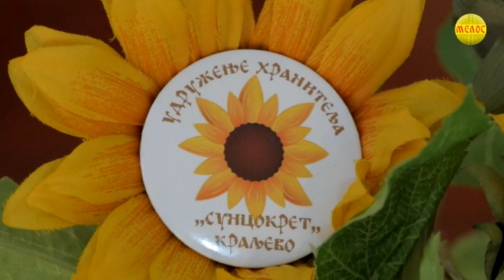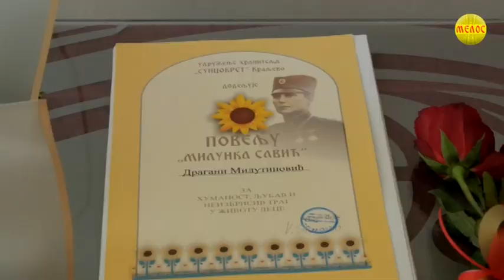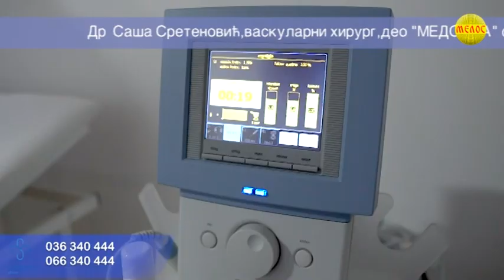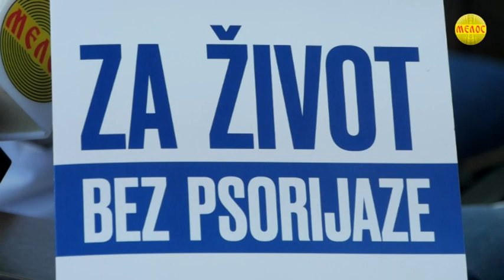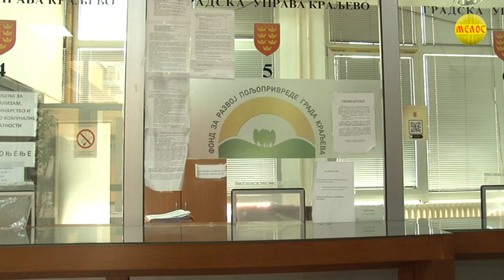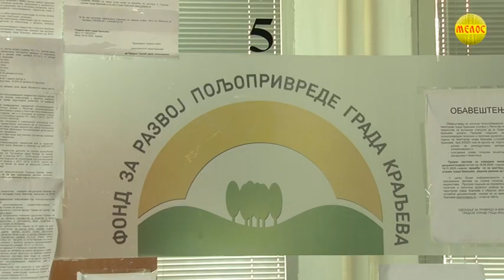KRALJEVAČKA Hronika 19.05.2022.